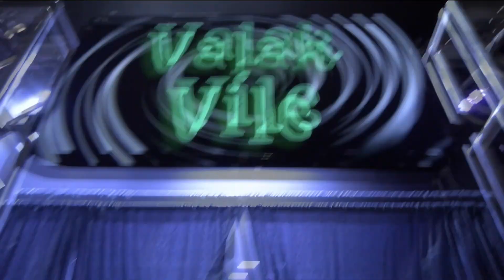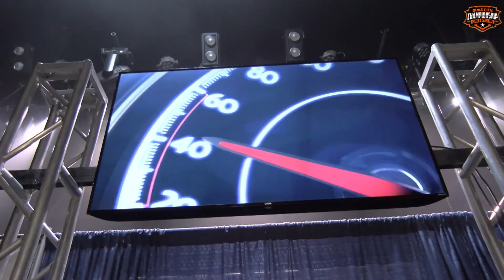Duke City Championship Wrestling Season 2: Episode 35 Something to Prove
On this episode of DCCW Chuey Martinez comes in feeling a little "patriotic" in his match against Mr. Happy for the Route 66 Belt. In his second match of the event Turbo Tony faces Brian Idol. This match you are going to have to watch until the end.